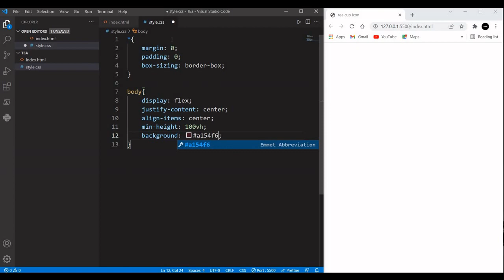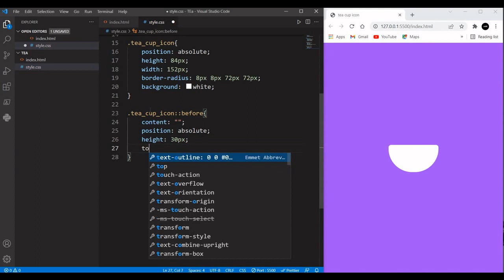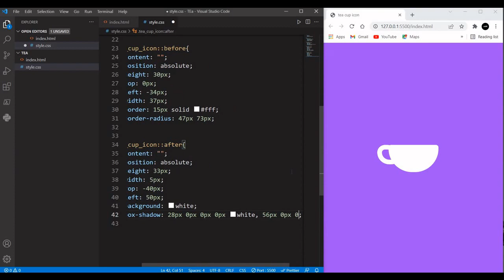Tea cup Icon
Hey visitor , I hope you like my content..
I am creating amazing stuff like animation, hover effects ,art, responsive website ,data science projects, termux tricks and many more things. I hope you find my videos helpful in coding journey!!!

Keep coding Keep exploring!!